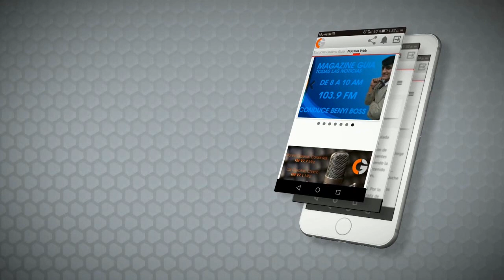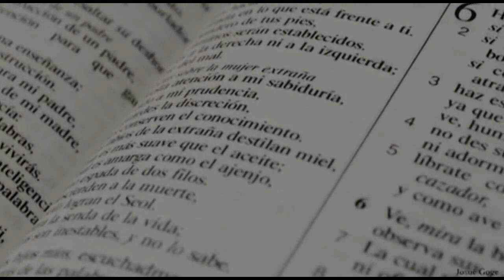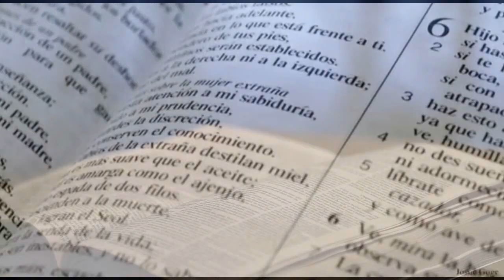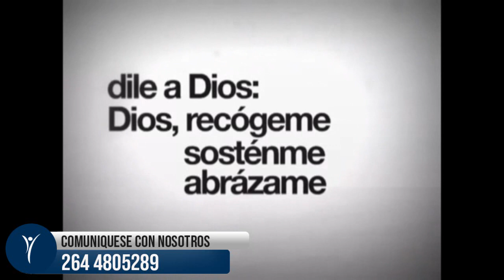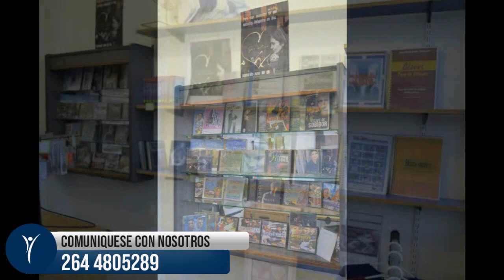PROGRAMA MAS PORQUE VIVIR - 14-4-21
Un Programa para Aferrarse a la Vida
Santuario Producciones
Santuario de la Fe